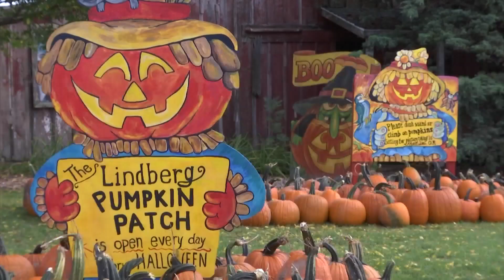Boone County pumpkin patch opens for the season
A stateline fall staple has opened for the season.